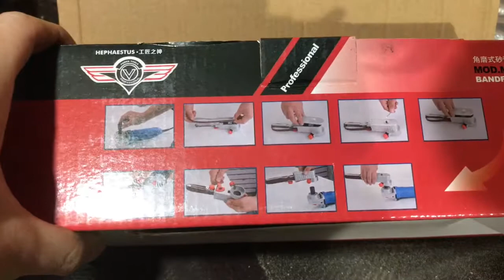Anh Em Tôi Test Thử Bộ Chuyển Đổi Máy Mài Góc 1 Tấc Thành Máy Mài Giá Dây 0982720011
Bộ chuyển đổi máy mài giáp dây này rất dễ dàng sử dụng, phù hợp với anh em nào thích diy